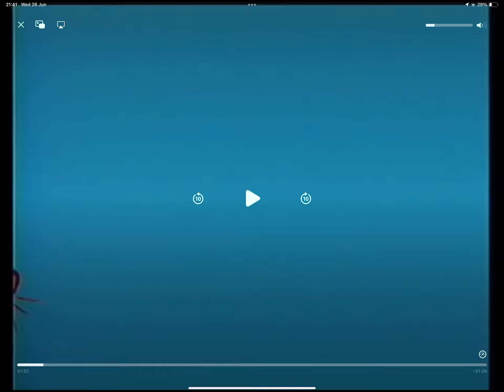BADMINTON CRISPY TIME!